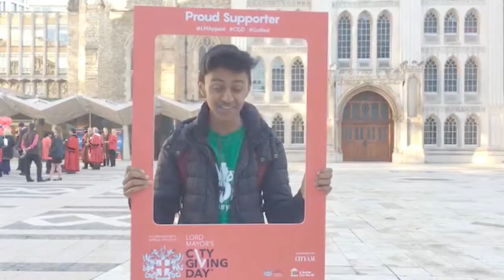OnSide at the Lord Mayor's Appeal City Giving Day 2018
OnSide Youth Zones attended the Lord Mayor's Appeals 2018 City Giving Day with a number of young people spreading the OnSide message across the City!